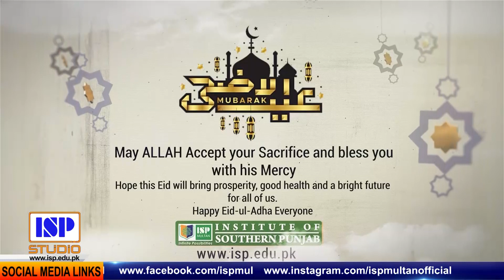Wajood -e- Zann Ep 25| Ms. Rizwana Tabasum |Saima Ali| Eid SpecialShow |Institute of Southern Punjab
Wajood -e- Zann is a program exclusively designed to portray the talented women of society. This prestigious program focuses on women's empowerment and their rights in society. A woman is a mother, a sister, a daughter and the formation of society.  A program based on the importance of God's beautiful creation  Women. The show was hosted by Ms. Saima Ali and the guest was Ms. Rizwana Tabassum